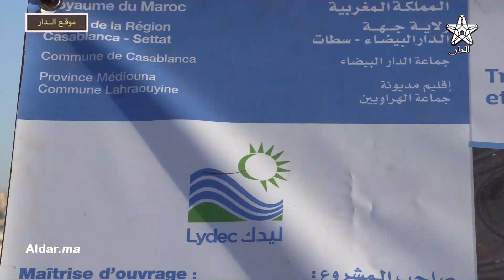الدار البيضاء..مشروع ضخم لشركة "ليدك" بالهراويين الجنوبية لمواجهة التساقطات المطرية